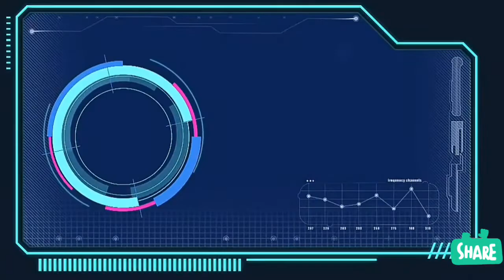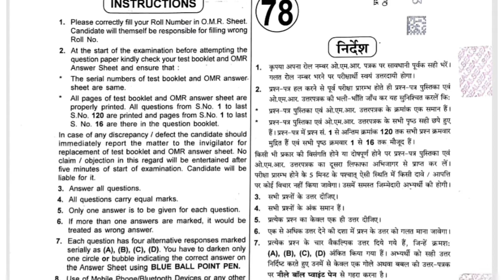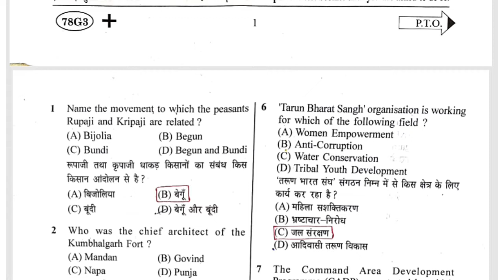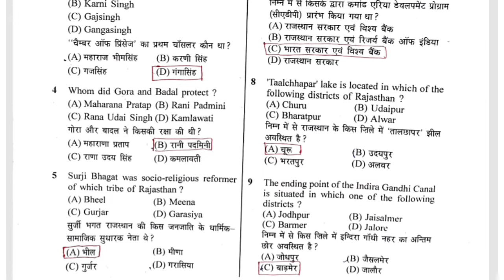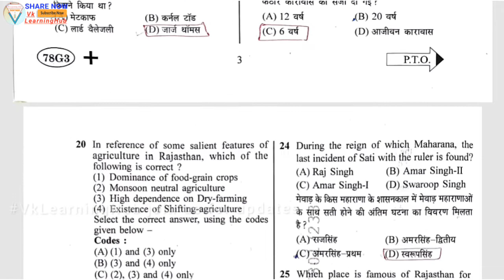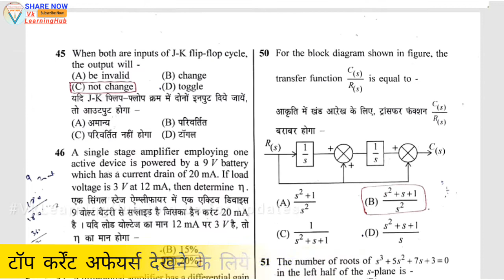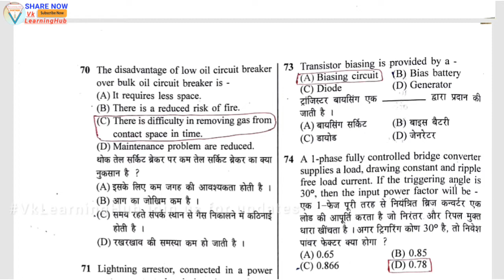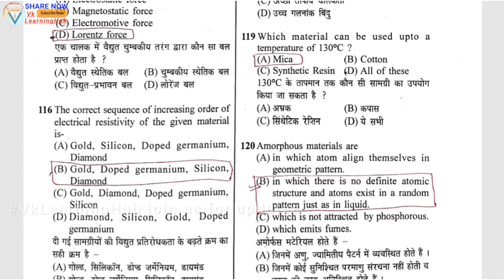RSMSSB Electrical JE 2020 paper Degree B.tech | 29/10/2020 Rajasthan JE Paper all 120Q VkLearningHub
This video is about. RSMSSB Electrical JE 2020 paper Degree B tech complete Questions with answers Booklet | Tech+Nontech by vklearninghub (RSMSSB JE QUESTION BOOKLET No.78)

Watch Last six month Complete Current Affairs 2020 (July2020 to January 2021), Top 150+ exam special questions of CA 2020
We also discussed weekly as well as monthly Current Affairs from various sources like The Hindu, Economic Times, PIB, PTI, Business Standard, News on Air, DD News Etc.
This session, We shall discuss in Hindi that is useful for all competitive government exams like SSC JE, AE, Defence, NTPC, RRB, SSC, IBPS clerk, Bank and also covers Static gk and general awareness for upcoming government exams.

👉 Top Current Affairs Today's Dose | C.A. for All Competitive exam like SSC (JE,AE,CGL,CHSL etc), RAILWAY, BANKING, UPSC, and other State exams
 *This platform keeps you Upgrade and update all the time and increase your knowledge and boost your mind🤩*